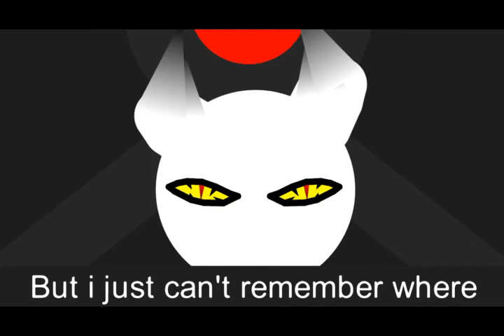Omega Origins- Rage of the Demon Prince Episode 1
I just started my series
Animation on sticknodes